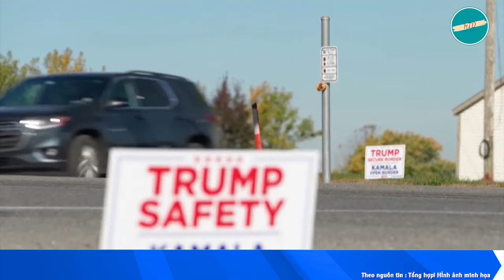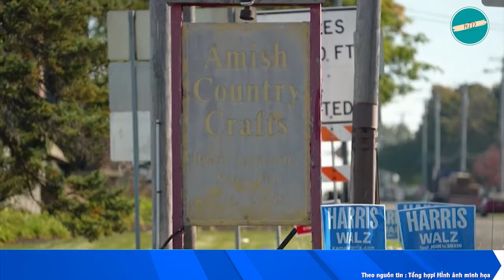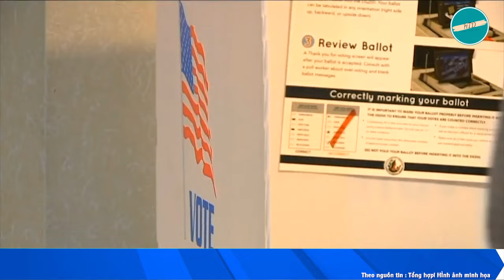BẦU CỬ MỸ 30/10: Cựu TT Trump tung vũ khí bí mật bứt phá mạnh mẽ trong cuộc đua vào Tòa Bạch Ốc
Hầu hết các nhà phân tích chính trị tin rằng bảy tiểu bang chiến trường — Arizona, Georgia, Michigan, Nevada, North Carolina, Pennsylvania và Wisconsin — sẽ quyết định ai sẽ chiếm giữ Tòa bạch ốc trong bốn năm tới.